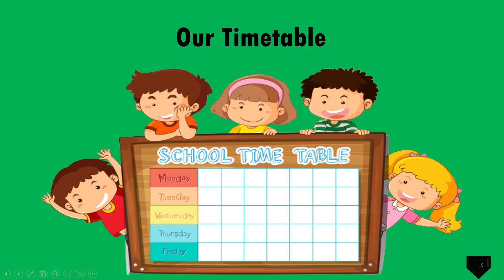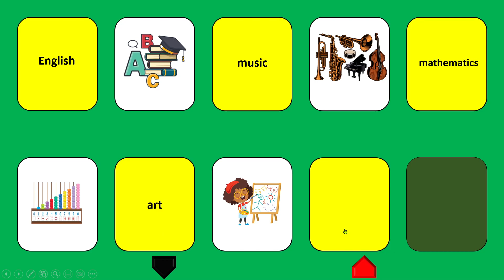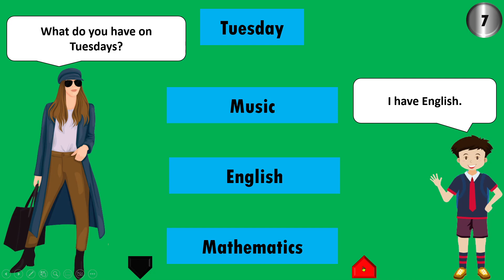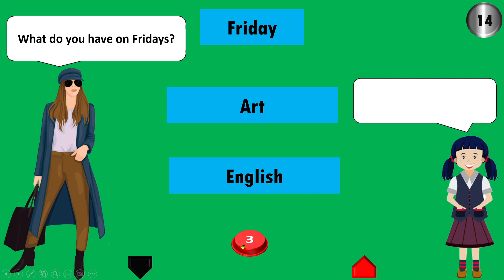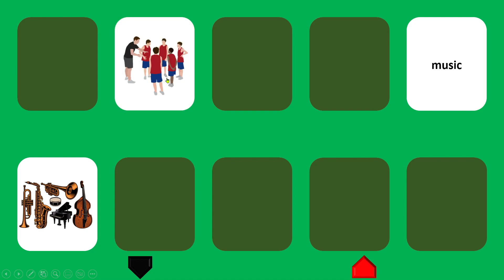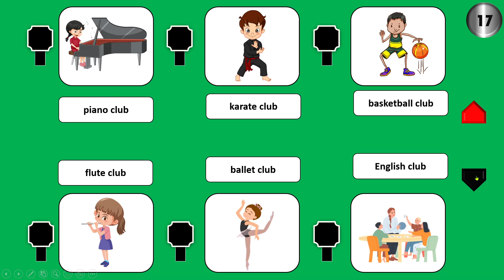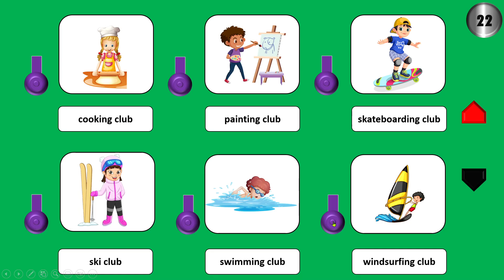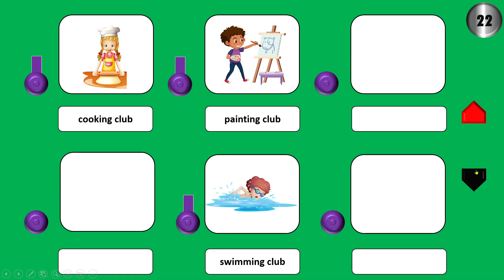Timetable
Children will forget what you said but remember how you said it. Be nice to them! Listening comprehension is one of the most difficult abilities for students to master. Consequently, this channel aims to help students improve their English proficiency. In this activity, students will talk about what classes they attend during weekdays. They will also talk about the activities they do at the weekend and during the winter and summer holidays. So, they have to listen, repeat, and read a few words and sentences. Please inform us if you prefer alternative material for this application.

Applications used
1. Text to Speech
2. MP3 to WAV
3. Digital imagery
4. Remove background
 5. Tutorials